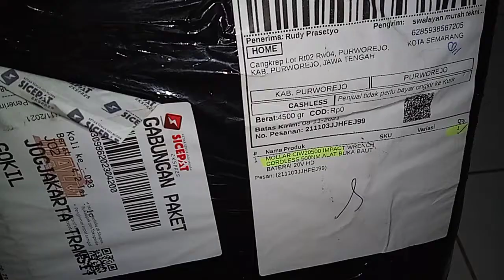cordless impact wrench MOLLAR CIW 20500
unboxing impact wrench  cordless mollar 500 nm hd